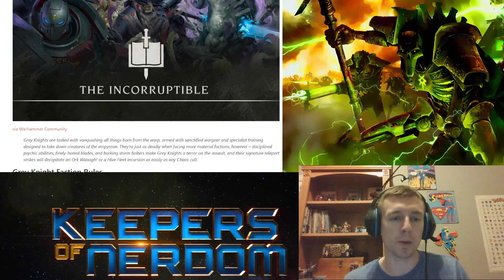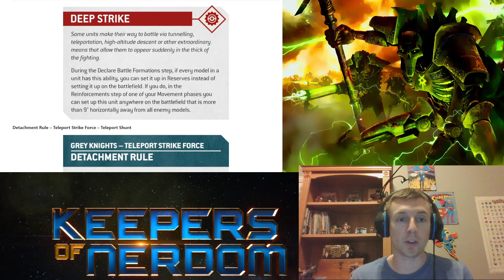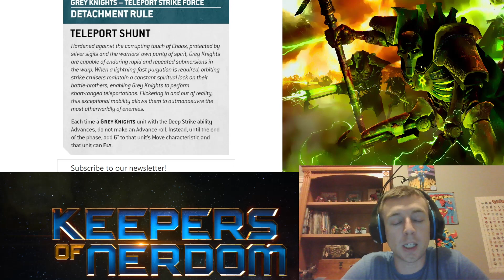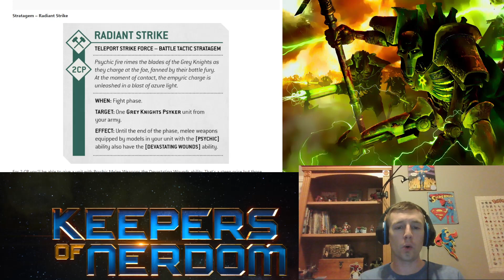Grey Knights Preview is Quite the Magic Trick!